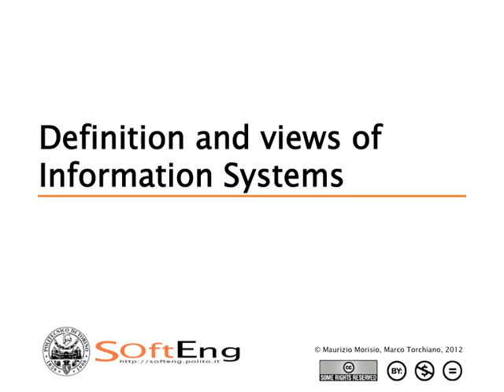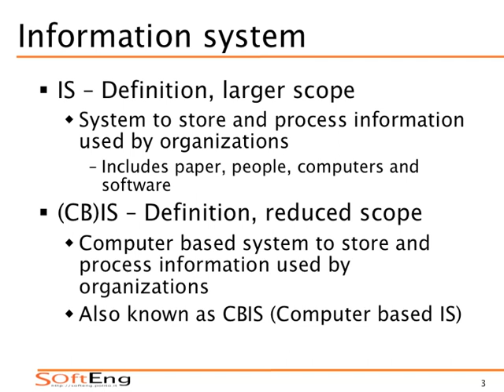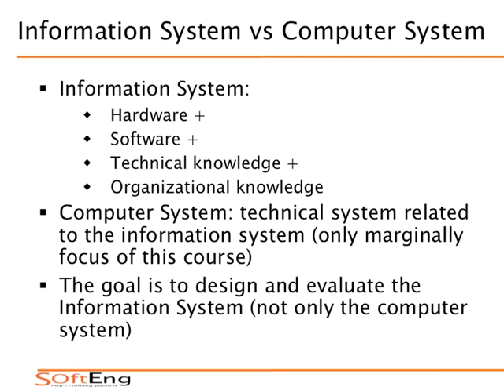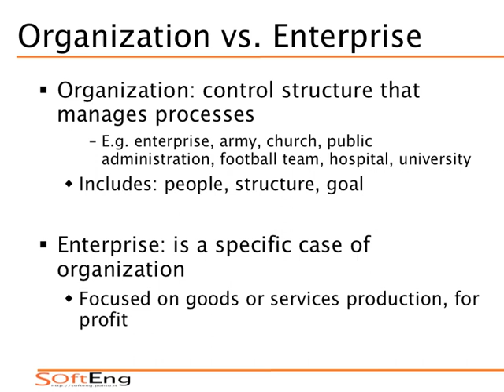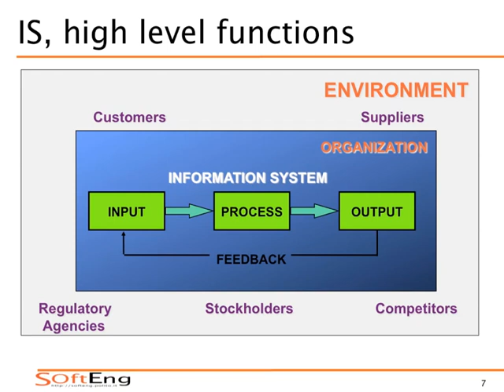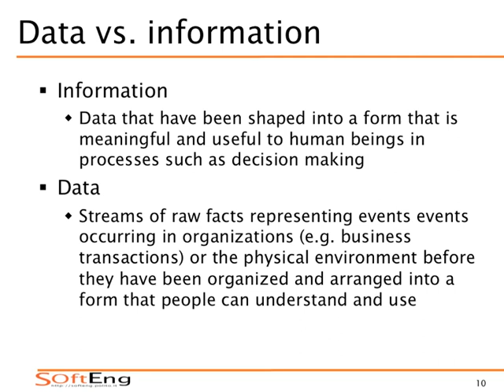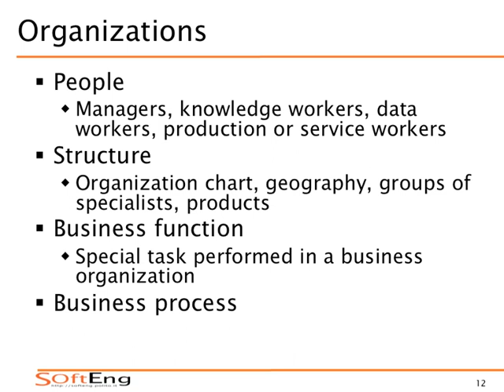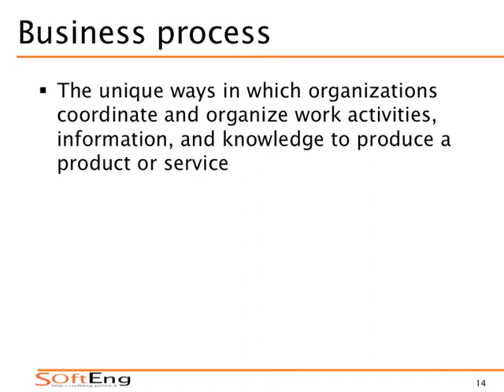Sistemi Informativi Aziendali (02CIXPG) - Introduzione ai Sistemi Informativi